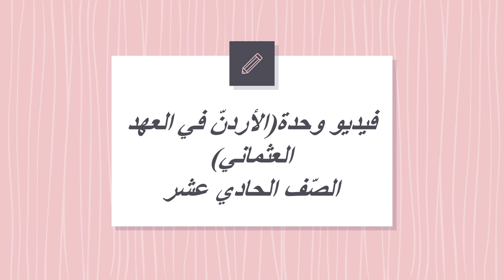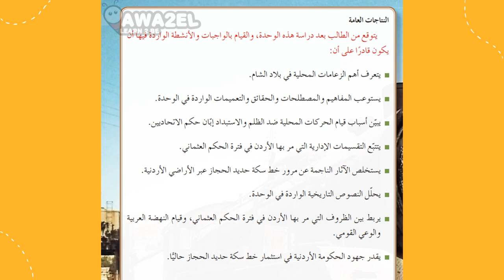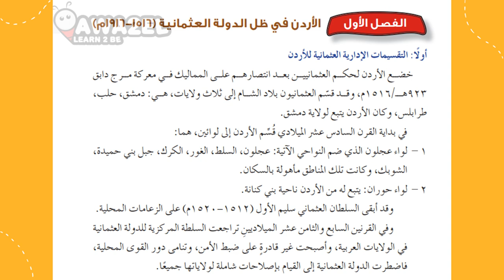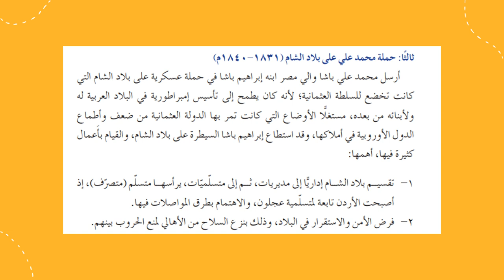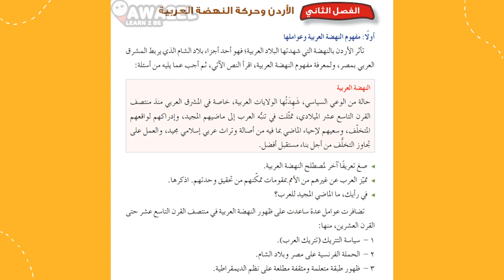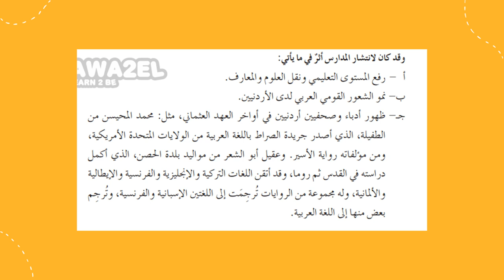وصف وحدة الأردنّ في عهد الدولة العثمانية - الصّف الحادي عشر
يعرض الفيديو أهم المحاور والموضوعات التي تعرضها الأردنّ في العهد العثمانيّ.